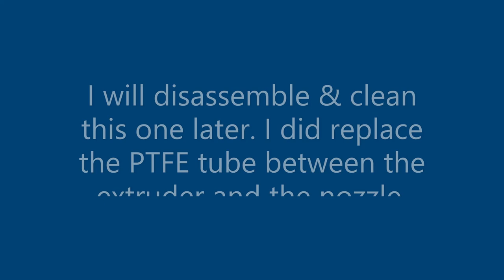K1 Extruder Problem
The extruder on my new Creality K1 quit working so I installed the spare that came with it. Will come back later with an extruder disassembly & diagnosis video.